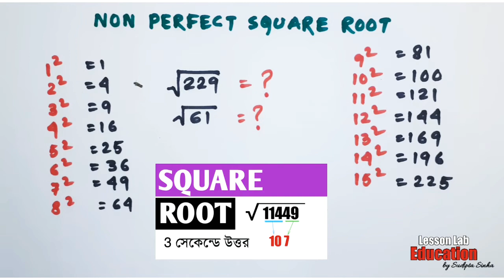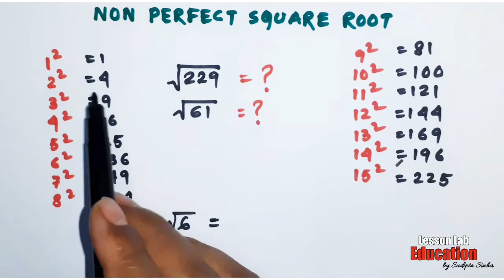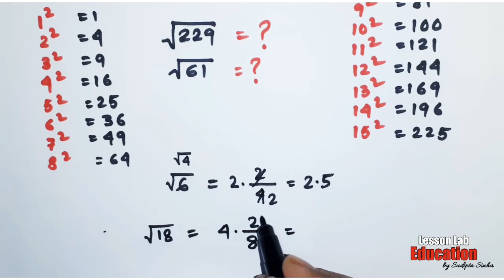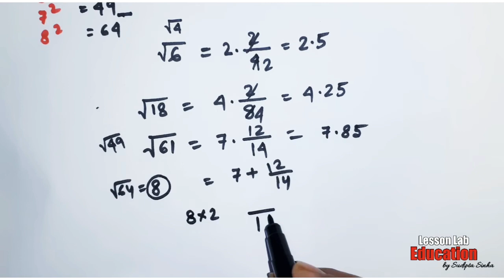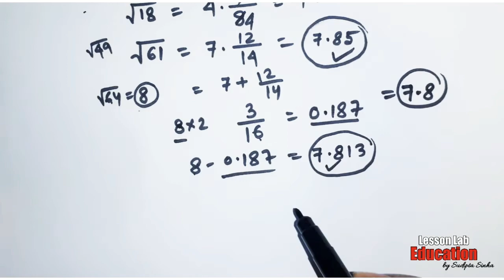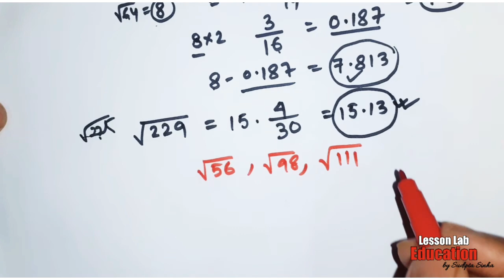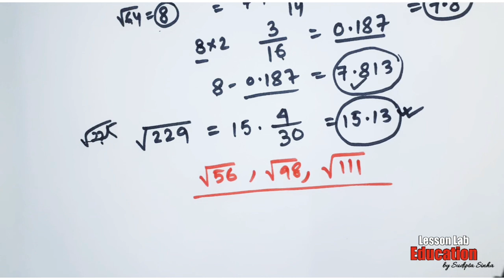Non Perfect Square Root Best trick | Simplification | How to find Non_Perfect_Square_Root?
(For WBPSC, WBPSI, WBCS, SSC, RAILWAY, Other Govt. Exams)

Next part will come soon with all love & regards.
Prepare hard & take care of yourself.

What is a non perfect square root?
How do you find a non perfect square root?
How do you find the square root of a non perfect square without a calculator?
Are all non perfect square roots irrational?
Is 1 a perfect square?
Is 25 a perfect square?
Is 12 a perfect square?
Is every square root irrational?
Can a square root be negative?
Is 2 a perfect square?
What is the difference between a square root and a perfect square?
Non perfect square roots trick